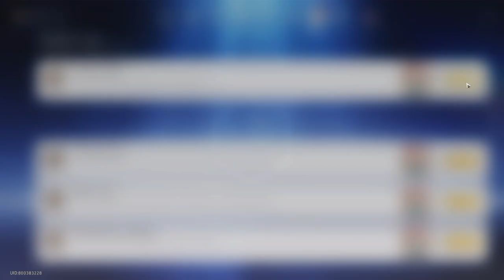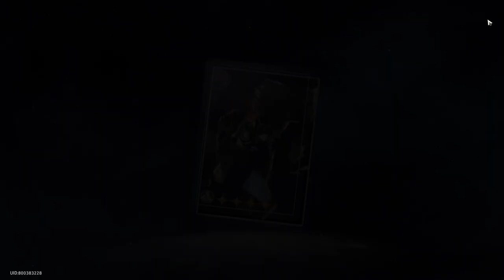It's time to pull..!! My first 5 stars on Limited Banner and Beginner Banner!! - Honkai: Star Rail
and
                    👋🏻GOOD BYE👋🏻

             ~M.Z. FAZLI~

                                                         ~BYE~